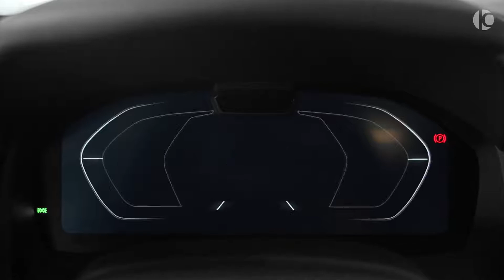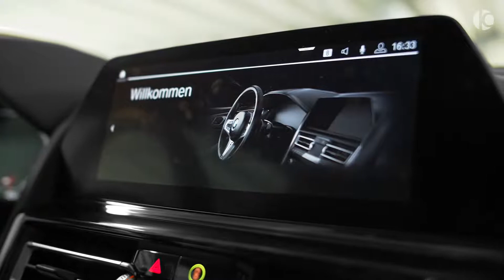AC Schnitzer BMW M8